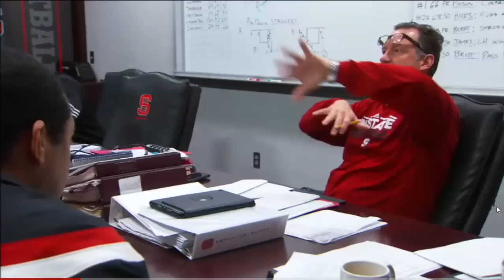North Carolina vs NC State 2015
GDTBATH NLNCS